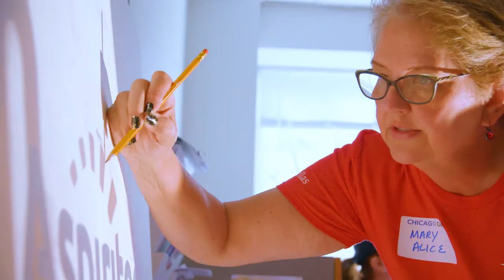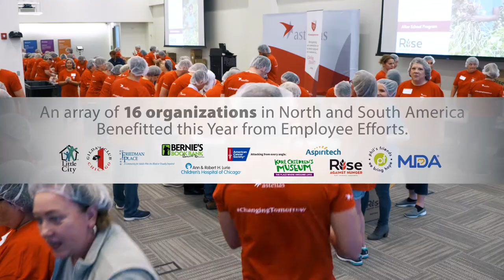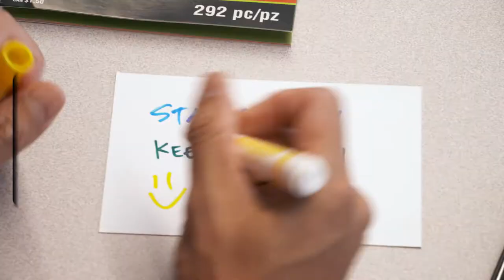Astellas Changing Tomorrow Day 2018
Video featuring employee interviews on Astellas' annual day of service.